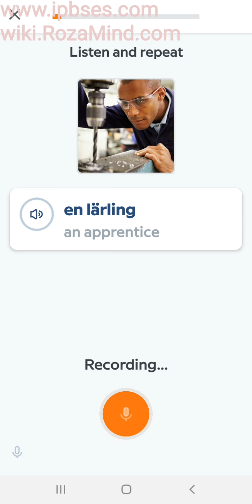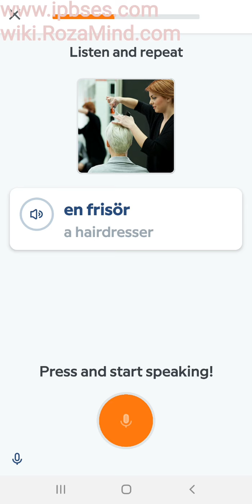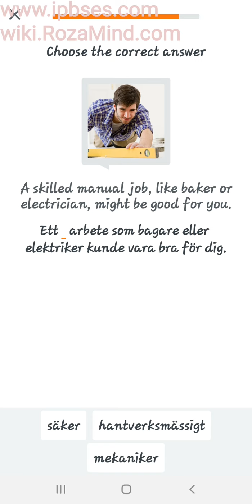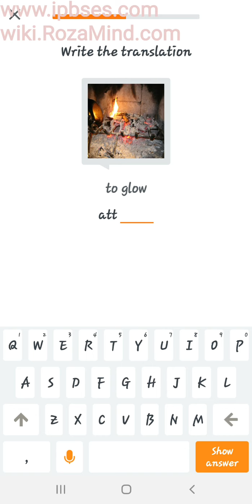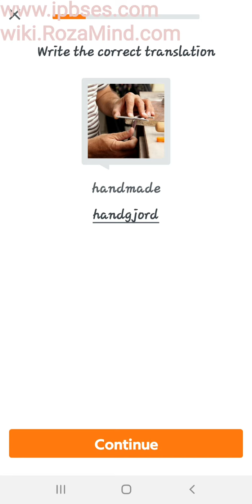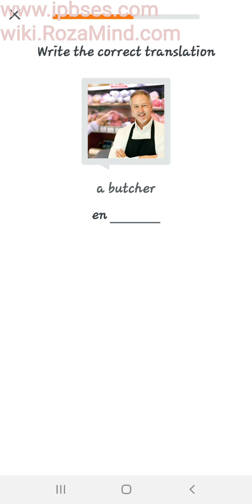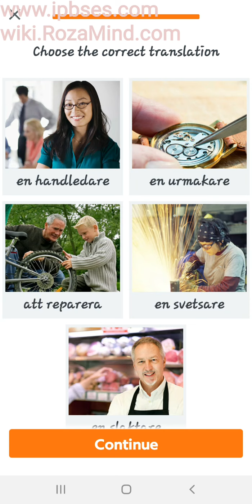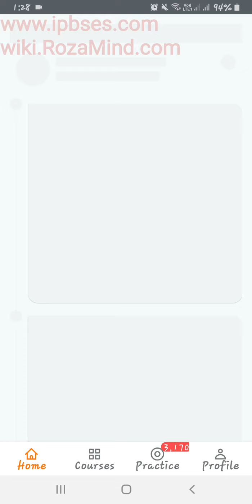آموزش زبان سوئدی: مرور جملات و کلمات/ 30 مهر 1400، پارت دوم